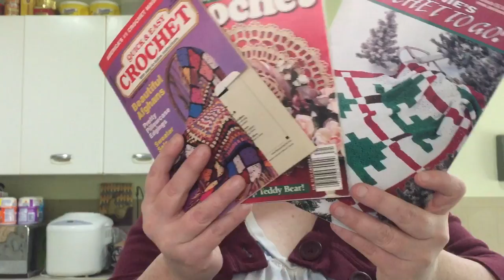Crochet Carousel Package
Sharing what I kept from the crochet carousel package.